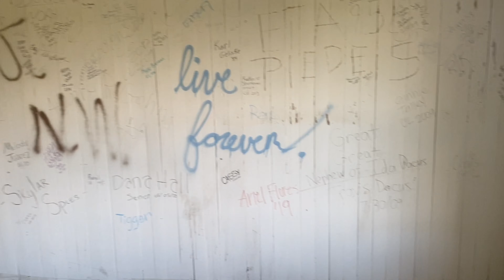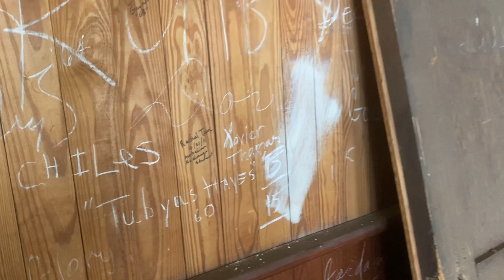The Fourth Floor of Tillman Hall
What lies in wait on Tillman Hall's forbidden fourth floor? Find out in this exclusive tour, part of the Winthrop Alumni Association's Halloween Hauntings...